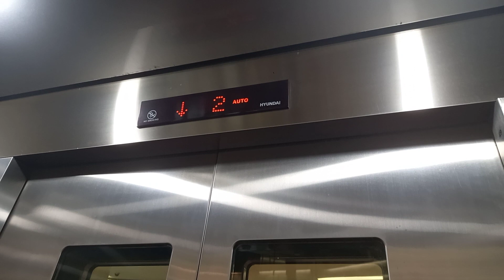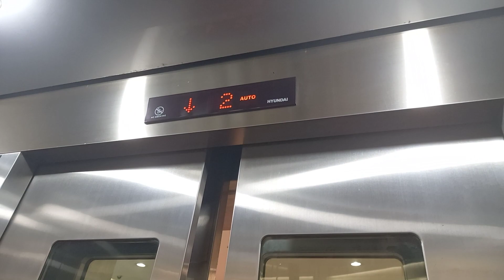Hyundai LUXEN Scenic Elevator ~ Emporium Pluit Mall, North Jakarta, ID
A Scenic Hyundai, this is an actually pretty nice Hyundai, this elevator is usually crowded. This elevator "full" indicator doesn't lit up when the elevator reaches max people (usually 15 person)

Lift rating : 9.5/10
Brand : Hyundai
Type : LUXEN